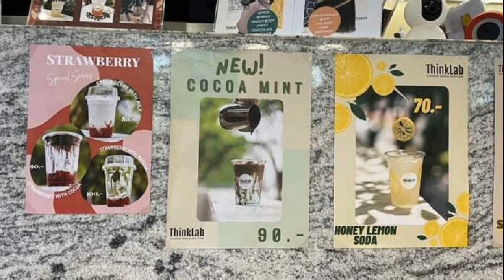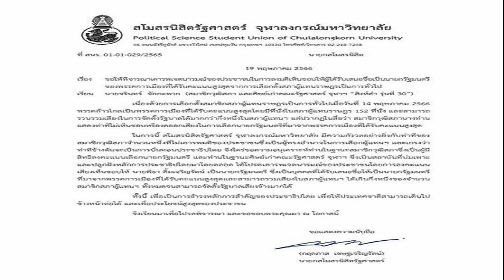ช็อกมินท์ฟีเวอร์ หลัง อุ๊งอิ๊ง แวะซื้อ เผยเมนูเครื่องดื่มโปรด คนแห่ซื้อเป็นร้อยคิว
ช็อกมินท์ฟีเวอร์ หลัง อุ๊งอิ๊ง แวะซื้อ เผยเมนูเครื่องดื่มโปรด คนแห่ซื้อเป็นร้อยคิว เผยส่วนใหญ่ที่เข้ามาแวะลองชิม มีทั้งนักศึกษา คนวัยทำงาน

วันที่ 19 พ.ค.2566 ผู้สื่อข่าวรายงานว่า ที่พรรคเพื่อไทย (พท.) ได้เกิดปรากฏการณ์ ช็อกมินท์ฟีเวอร์ ภายหลังที่ น.ส.แพทองธาร ชินวัตร แคนดิเดตนายกรัฐมนตรี และหัวหน้าครอบครัวเพื่อไทย ได้ระบุว่าชื่นชอบเครื่องดื่ม Cocoa Mint หรือช็อคโกแลตมิ้นท์ ที่ ThinkLab Creative Space And Cafe ตั้งอยู่บริเวณด้านข้างของอาคาร OAI Tower ที่ทำการของพรรค พท. ถ.เพชรบุรีตัดใหม่
โดยเมื่อวันที่ 15 พ.ค.ที่ผ่านมา น.ส.แพทองธาร ได้เดินทางเข้าพรรค พท. เพื่อแถลงข่าวภายหลังทราบผลการเลือกตั้งอย่างเป็นทางการ ซึ่งก่อนที่น.ส.แพทองธาร จะเดินทางขึ้นไปแถลงข่าวนั้นได้แวะซื้อช็อกมินท์ และทักทายสื่อมวลชนว่าตนชอบเมนูดังกล่าว ซึ่งร้าน ThinkLab อร่อยที่สุดเท่าที่เคยกินมา เพราะต้องเพิ่มความหวานเพื่อเพิ่มพลังในการทำงาน เมื่อเรื่องนี้ถูกเผยแพร่ออกไปในโซเชียลมีเดีย ทำเอาหลายคนต้องแวะเวียนมาลิ้มลองรสชาติ และรีวิวกลายเป็นเสียงพูดกันปากต่อปาก
จนกระทั่งวันนี้มีคนเข้ามาต่อคิวซื้อช็อกมินท์กันจำนวนมากกว่า 160 คิวต่อวัน โดยผู้ที่เข้ามาซื้อช็อกมินท์ส่วนใหญ่เป็นพนักงานออฟฟิศใกล้เคียงและนักศึกษาจาก มศว.ทุกคนต่างบอกเป็นเสียงเดียวกันว่า ได้ติดตามกระแสมาจากโซเชียลมีเดีย และอยากมาลิ้มลองรสชาติ สำหรับเมนูช็อกมินท์สนนราคาแก้วละ 90 บาท โดยมีรสชาติมิ้นท์ที่ไม่เหมือนกับยาสีฟันและบวกกับช็อกโกแล็ตที่เข้มข้น ไม่แปลกที่จะเป็นเมนูที่ทุกคนต้องมาลองสัมผัสด้วยตนเอง